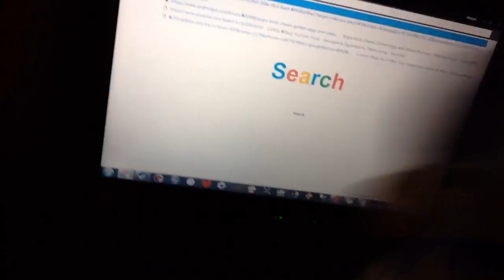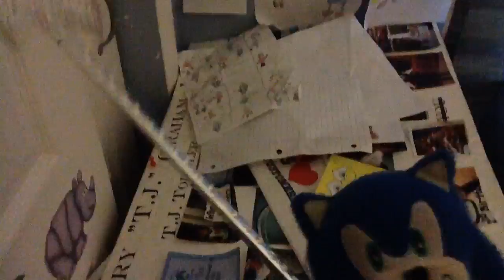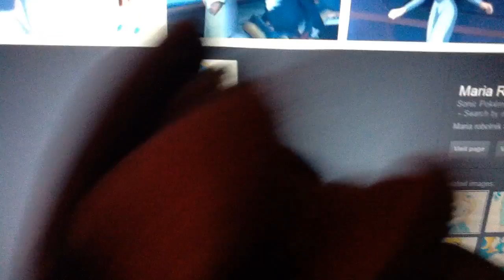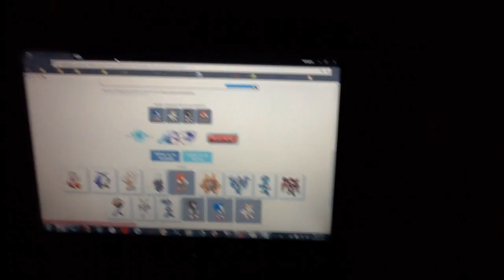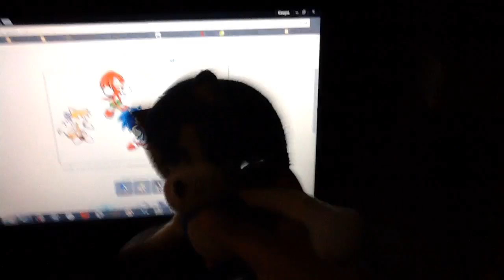Sonic's Last Minute Christmas Shopping